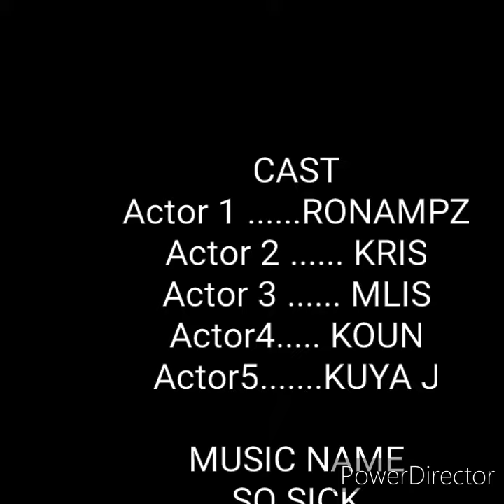"KAMPOT SPRING WATER COMPANY OUT OF TOWN"